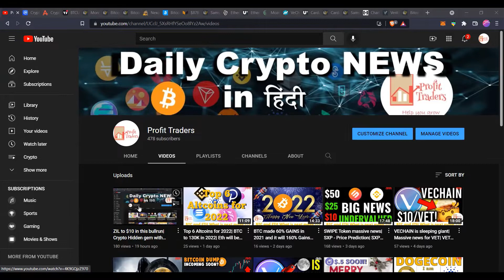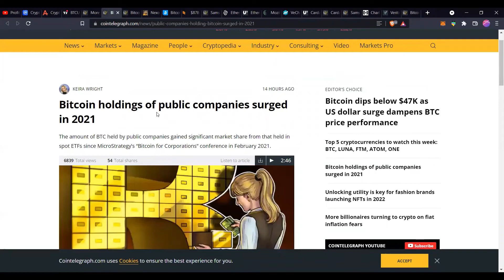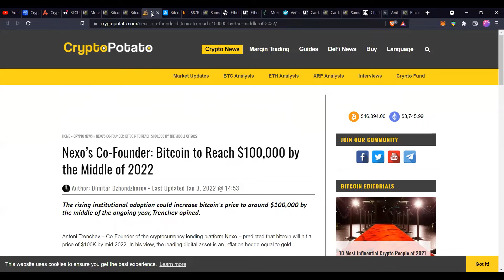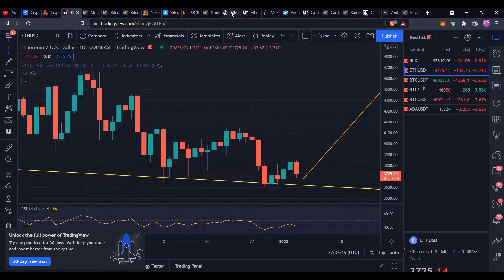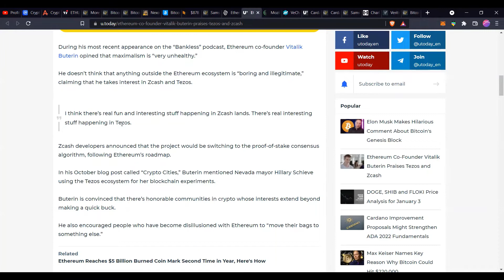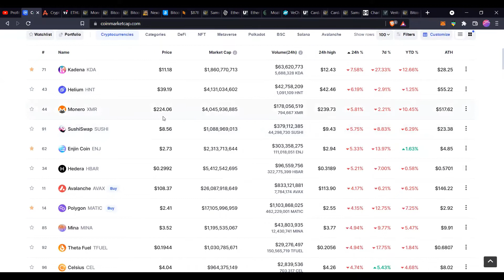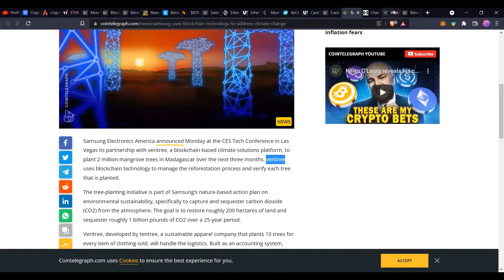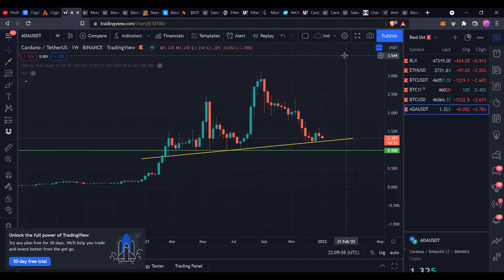Samsung Partners with Cardano| Massive Pump is coming ADA| Taking Profits from CRV| BTC Next Move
Samsung is using a Crypto App based on ADA, this shows Ada's real world adoption is growing which will give it a massive push upwards. Day Trade  to make 1000X profits